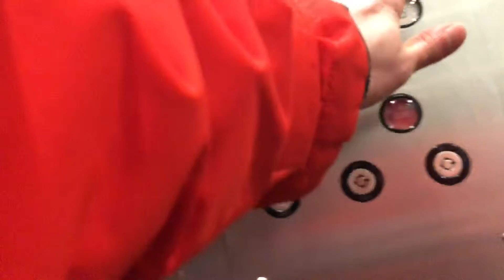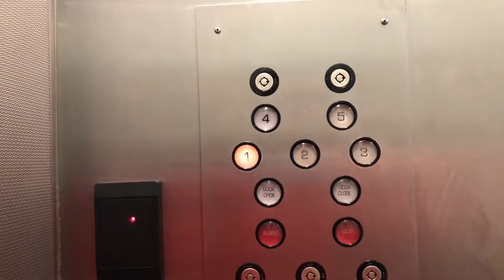Northern Traction Elevator at the Queen-Richmond Centre East Tower Toronto, ON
This was filmed last Monday at around 1:29pm during my Uplifting Adventure in Toronto!

There’s three towers in this complex! This is the east tower’s elevator.